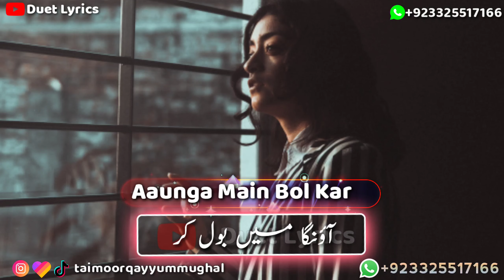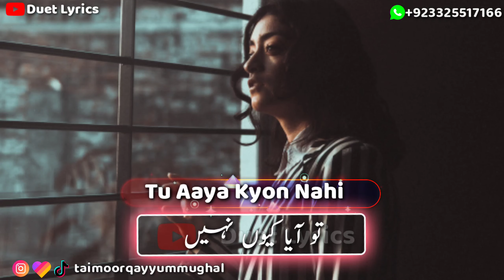Jane Wale Tu Lout Kar Aaya Kyon Nahi Duet Lyrics